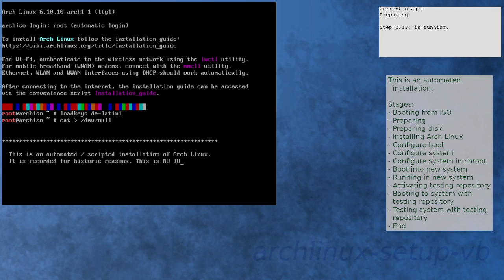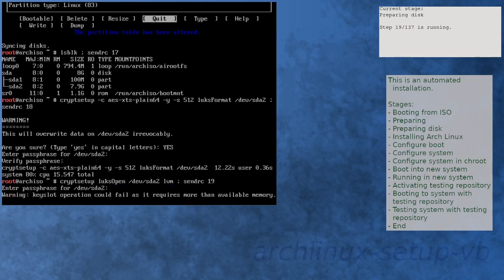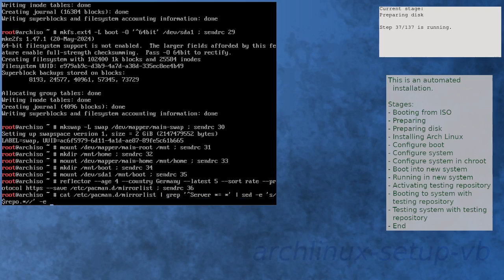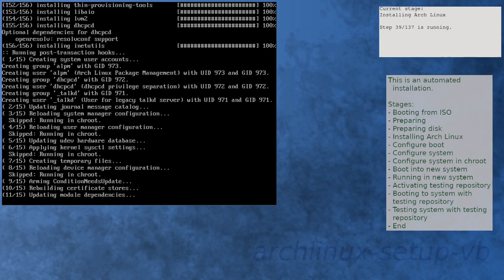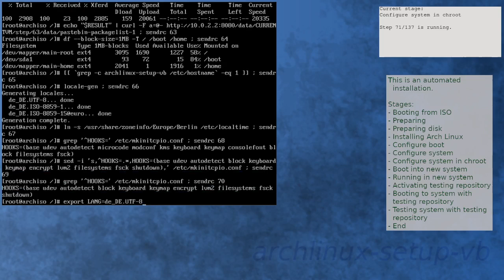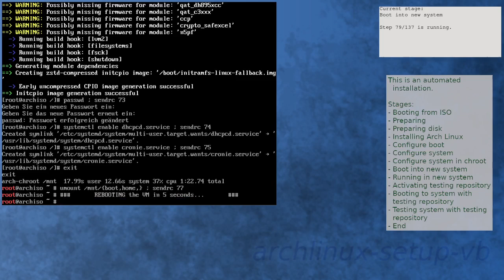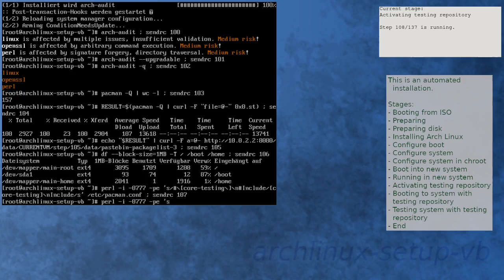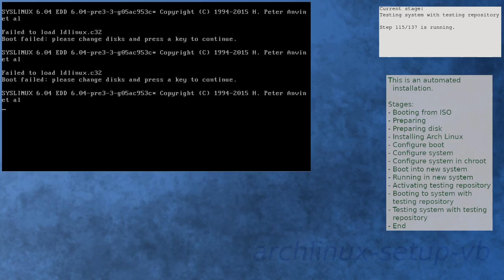Arch Linux installation fails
Error shown in SYSLINUX:
Failed to load ldlinux.c32
Boot failed: please change disks and press a key to continue.

The main purpose of this video series is for historical reasons. For this, the installation is done by a script guaranteeing the same installation steps each time.